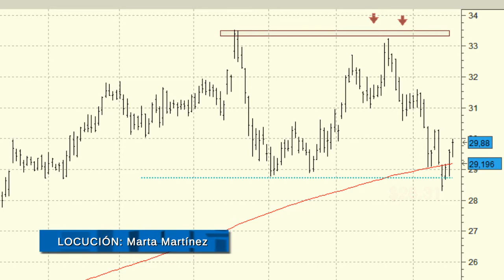Análisis técnico de Morgan Stanley: pendientes de la pérdida de los $28,31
Las perspectivas técnicas de Morgan Stanley eran muy buenas hasta que perdió el soporte de los 29 dólares. Actualmente cotiza ligeramente por encima de la media de 200 sesiones, por lo que se debe extremar la prudencia ante un posible cambio de tendencia en el medio y largo plazo.